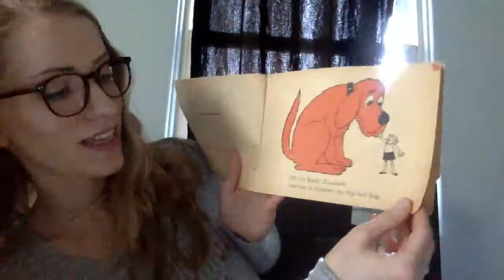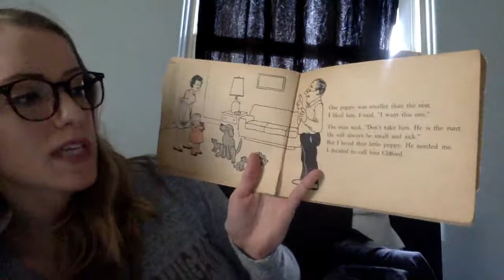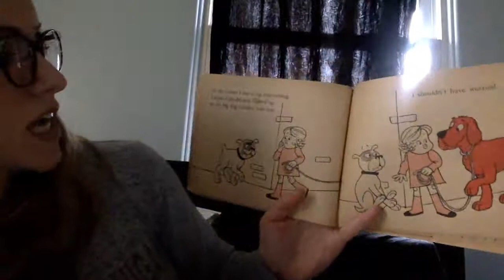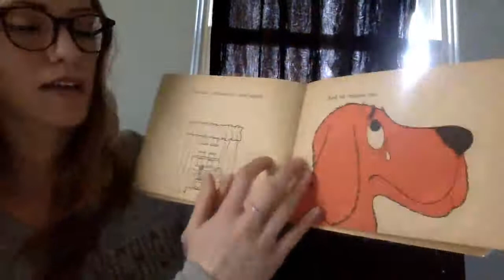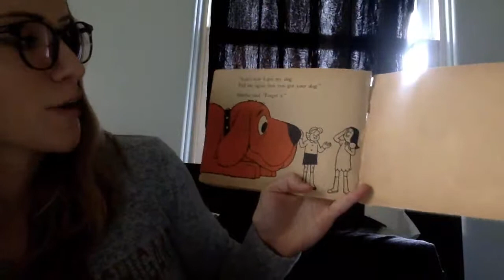Clifford the Small Red Puppy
Story and pictures by Norman Bridwell
Published by Scholastic Book Services